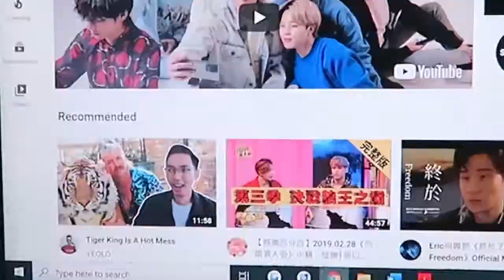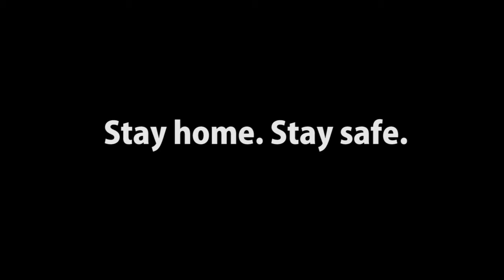TAG Circuit Breaker I || Vlogs by Candida & Kendra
Singapore has entered the Circuit Breaker stage, due to the worldwide pandemic, Covid-19. However, there are still lots to do at home! So join us in our vlogs, and share some of the things you will be doing at home in the comments below!

Kendra @kendratansings
Candida @candidaosings